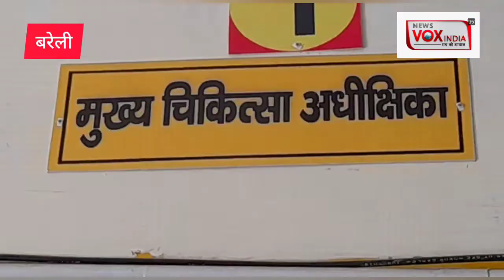बरेली : फरीदपुर में नहर में बहते मिले बच्चे की जिला अस्पताल में मौत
बरेली के फरीदपुर में उस समय सनसनी मच गई , जब एक मासूम बच्चा नहर में बहता मिला । सूचना  पर पहुंची पुलिस ने बच्चे को नहर निकलवाकर सीएचसी में भर्ती कराया ,बाद में  बच्चे की तबियत ज़्यादा  बिगड़ने के चलते बरेली के जिला अस्पताल में भर्ती कराया। जहाँ बच्चे की इलाज के दौरान मौत हो गई। वही फरीदपुर  पुलिस ने बच्चे के माता पिता की तलाश में सीसीटीवी खंगालने शुरू कर दिए है।

बाइट अलका शर्मा सीएमएस महिला अस्पताल बरेली
बाइट  राजकुमार अग्रवाल एसपी ग्रामीण बरेली